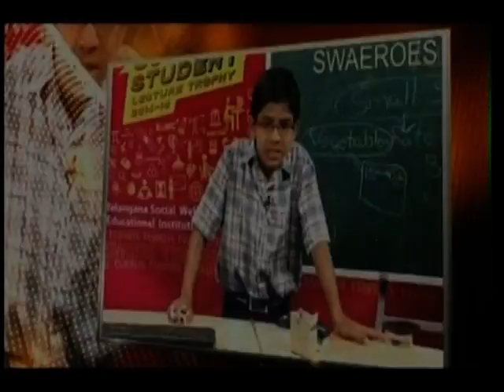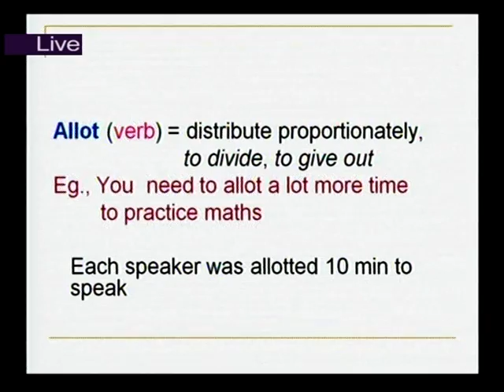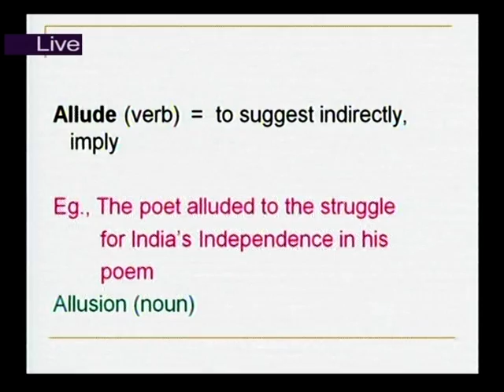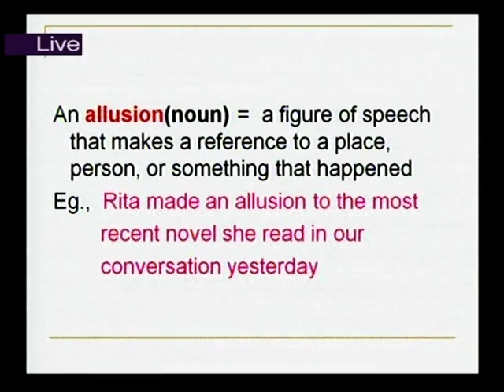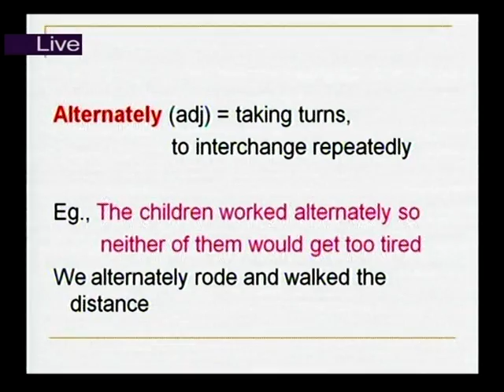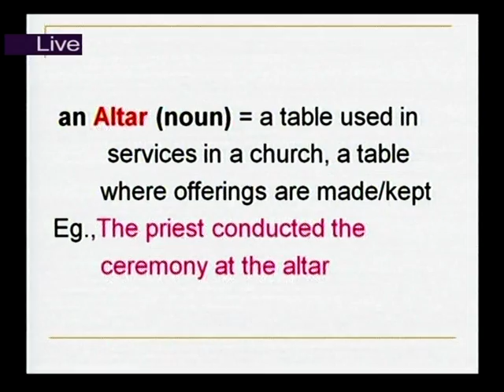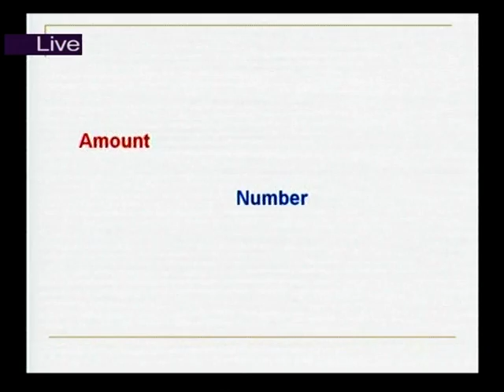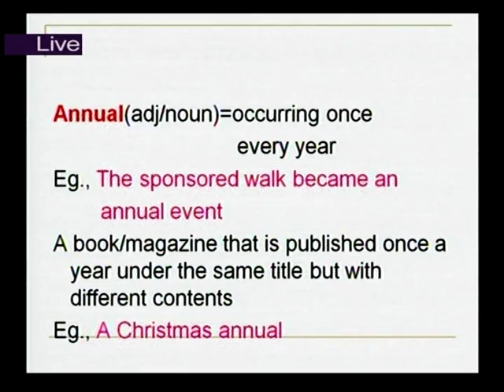TSWREIS - 'English Doctor - VIII - 2015' - Part -I Dt. 04.09.2015.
TSWREIS - 'English Doctor - VIII -  2015' - Part -I Dt. 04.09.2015 on Mana Tv Live programme .